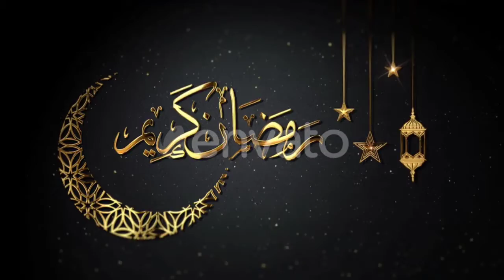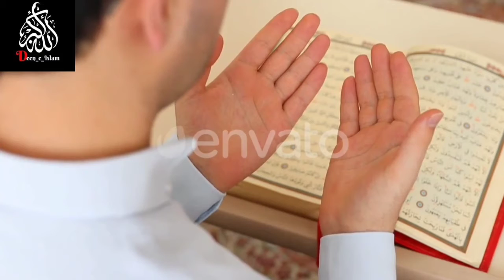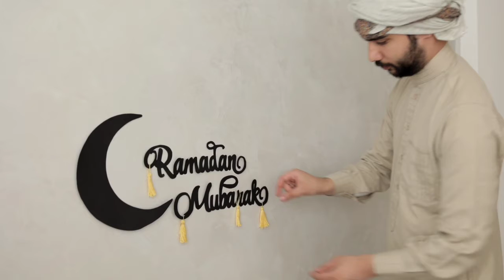Roze or quran hamari kya, kese or kyon sifarish karenge Allah se ? || Hindi / Urdu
Assalamualaikum. ☺️☺️☺️

         On this YouTube channel, I will tell you every smallest and biggest informative and helpful thing related to Islam, which you may not know.Trust me, here I will give you 101% true information, nothing will be fake or wrong, so you can trust me blindly. Through this channel, it is my only effort that I can tell you all the things related to Islam So that you can follow it and be saved from sins.

So if you want to know Islam very deeply and with complete truth and want to know the beauty of Islam, then please subscribe my channel and press the Bell icon.

👉 Long videos Link***

👉 Cover topic ✓

◽ Beauty of Islam status
◽ Beauty of Islam watsapp status
◽ Beauty of Islam 24
◽ Beauty of Islam channel
◽ Beauty of Islam shorts
◽ Beauty of Islam video
◽ Beauty of Islam girl

👉 QUERIES SOLVED ✓

quran,
quran ki sifarish,
roza aur quran bande ki shifarish kaise karega,
qayamat me quran bande ki shifarish karega,
kya roza aur quran hamari bakhshish karwayenge,
kya quran bande ki shifarish karega,
roz e qayamat quran kin logo ki sifarish kare ga ?,
roza aur quran ki sifarish,kya qayamat ke din roza aur quran shaafat karenge,
kya roza aur quraan bande ki shifaat karenge,
roza aur quran bande ki shifaat karenge ka kya matlab ahi,
roza aur quran ki sifarish,
kya quran bande ki sifarish karega,
quran ki sifarish,
roza bande ki shifaat akrega,
roza bhi sifarish karega,
qayamat ke din roza or quran ki sifarish by mulana amir al madni,
qayamat ke din rasool صلی اللہ علیہ وسلمkin ki shafaat shifarish karenge

                    💠💠💠 Hashtag 💠💠💠

          I hope that whatever I wanted you to      understand, you must have understood easily.If you found my video informative then do share your experience with me by commenting.

                             Allah Hafiz ...🤗🤗🤗